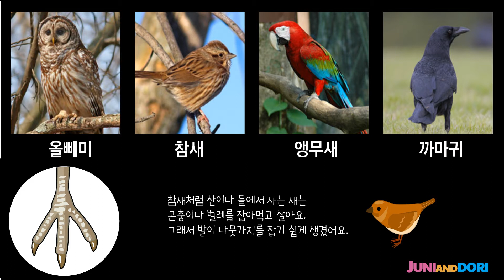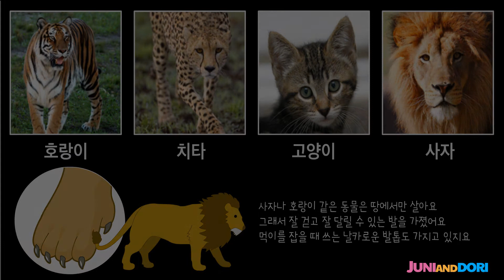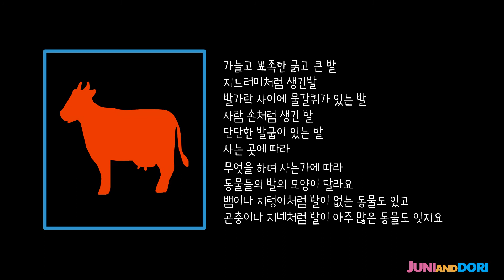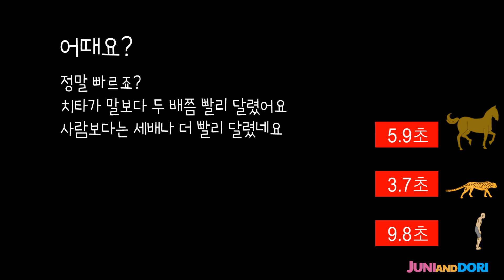사는 곳에 따라 달라져요.넓적한 곰 발바닥!오리 발!깡총깡총 토끼발! ■Picture learning.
재미있고 교육적인 채널을 만들려고 노력하는 중입니다.
영상을 끝까지 봐주시면 콘텐츠를 만드는데 많은 힘이 됩니다.
'좋아요'를 눌러주시면 두말할 것도 없구요^^

환경과변화 - 발
지구 위에서 살고 있는 동물들은 사는 곳과 환경에
따라 발의 모양이 달라요. 왜 그럴까요?
It depends on where you live.